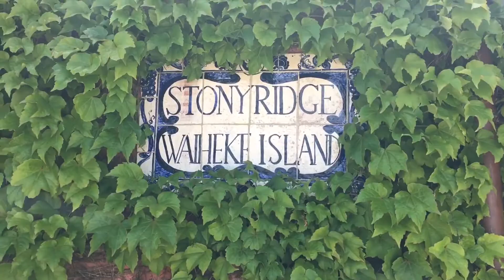Auckland with a local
My month in NZ has began! Before starting kiwi experience I stayed with a friend for a few days in Auckland!